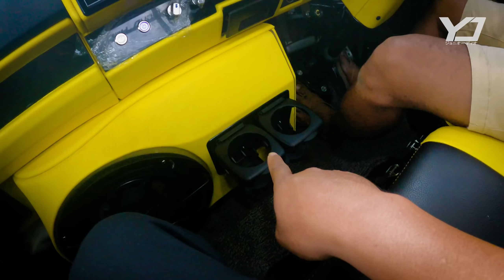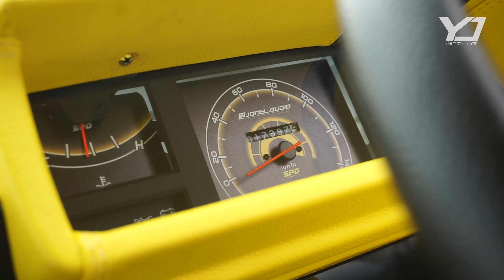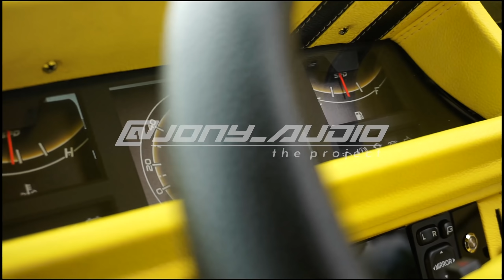PICK UP L300 KUNING LEMON DEMAK RASA LAMBORGINI JONY AUDIO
L300 PICKUP MODIFIKASI # DEMAK PICK UP L300 KUNING LEMON RASA LAMBORGINI
HALO SEMUANYA
INI ADALAH MOBIL MITSUBISH L300 YANG BARU SAJA SELESAI MODIFIKASI
INTERIOR DLL COCOK UNTUK HARIAN

VLOGER OTOMOTIF

BISNIS / ENDORS

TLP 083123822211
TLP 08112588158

Kecamatan kertek
Kabupaten wonosobo
Trimakasih 🙏🏻